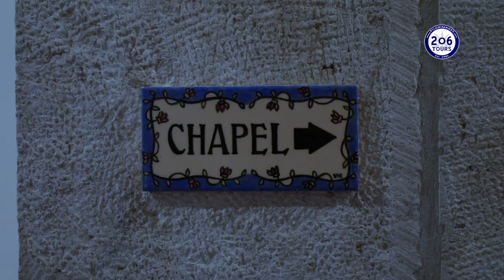Mass at Notre Dame Chapel in Jerusalem with Archbishop Pizzaballa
Our 206 Tours Pilgrims were in for a special treat as His Excellency, Latin Patriarch, Archbishop Pierbattista Pizzaballa con-celebrated Mass with our Spiritual Directors with music from John Michael Talbot to kick off their Holy Land Pilgrimage!

Our Spiritual Directors are, Fr. Donald Calloway, MIC, Fr. Patrick Keane, Fr. Sean Magaldi, Fr. Lawrence Lew, OP, Fr. Przemyslaw J. Nowak, Fr. Peter Dugandzic, Fr. Philip Paul Tah, Fr. John Amsberry, and Msgr. Hilary Franco.